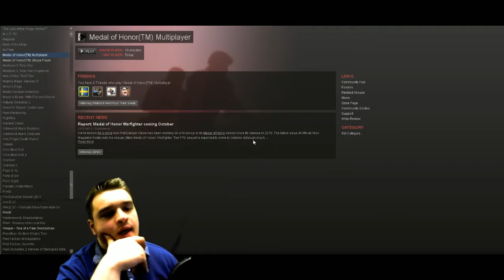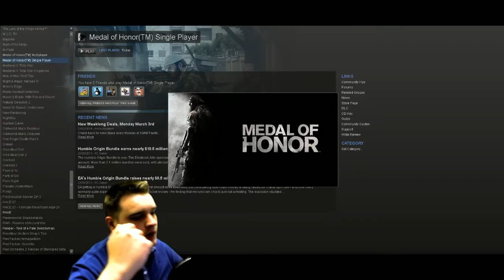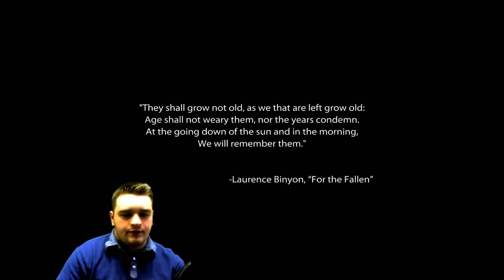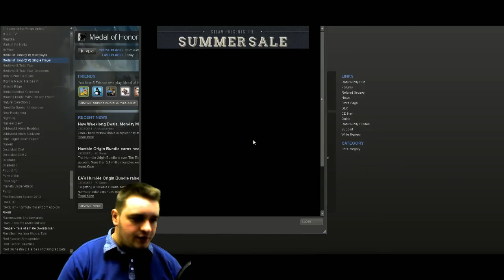First-Person Shooter Challenge - Round 1 - Medal of Honor